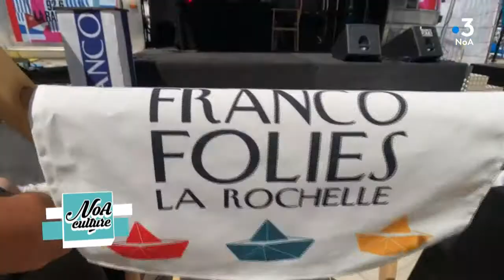Francos 2020 : rencontre avec Didier Varrod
Il y a deux mois se déroulait une édition particulière des Francofolies de La Rochelle, baptisée "Y'a des Francos dans l'air". Un mois de juillet sans festival à La Rochelle n'était pas possible. L'occasion de rencontrer Didier Varrod, l'homme de radio qui a participé à la création du festival avec Jean-Louis Foulquier et qui répond toujours présent.